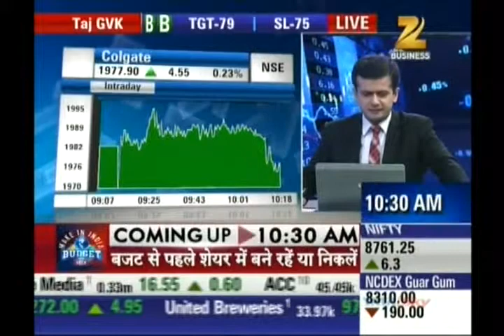Ashish Kelkar, Technical Analyst, Precision Investment Services on Zee Business on 24 Feb 2015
Ashish Kelkar, Technical Analyst, Precision Investment Services giving his view on Colgate on 24 Feb 15.